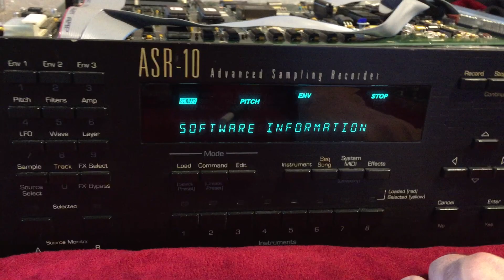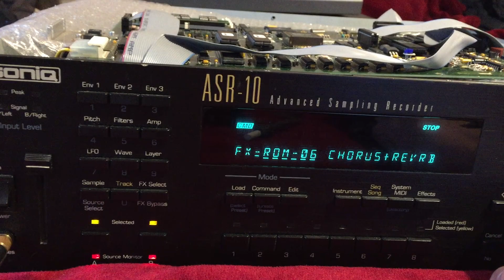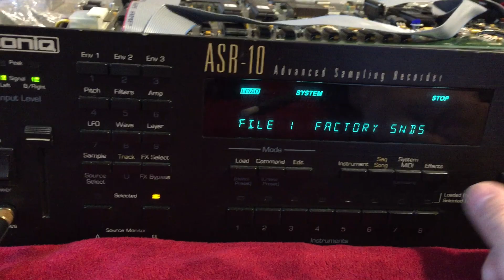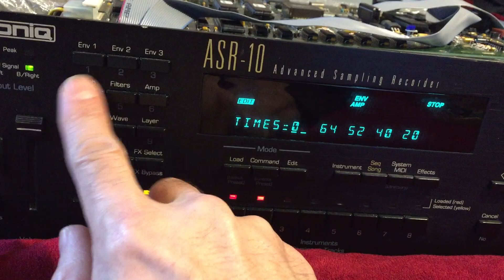Ensoniq ASR-10 Digital Board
Ensoniq ASR-10 Digital Board ISR14347 Keyboard Version

The motherboard is compatible with the Rack model.
(to be used for the rack model, the cooler must be reduced by 10 mm)

If the sampler is upright and starts, but visaualizes a black screen, the first cause is in the positioning of the pin for the RAM modules. STD/EXP position. Must use 8-Chip 1Mx8 non-Parity SIMM modules.

Die Demo ist für einen bestimmten Benutzer der Reverb-Website bestimmt. Das Video zeigt die Funktionsfähigkeit, Korrektheit und den einwandfreien Zustand des Motherboards.